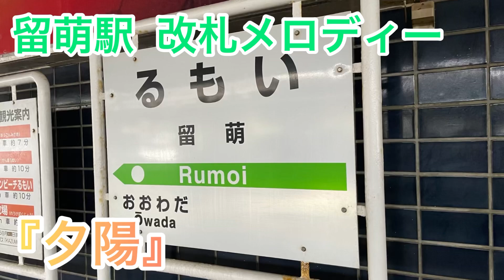【夕陽】留萌駅 改札メロディー《本日廃止の留萌本線》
2023/03/20 に撮影

留萌本線に乗車してきました！
留萌本線は、元々は深川～石狩沼田～留萌～増毛の路線でしたが、留萌～増毛間が2016年12月4日をもって廃止。
そしてそれから長らく深川～石狩沼田～留萌の路線として活躍してきましたが、2023年3月31日をもって石狩沼田～留萌間も廃止となりました。
最後に残る深川～石狩沼田間に関しても3年後に廃止が予定されております。

私はキハ54形に揺られて走るこの路線が好きで、北海道に来る度に1~2往復は毎回乗っていました。
私が初めて北海道内を一人旅した時は、既に留萌～増毛間は廃止されていたため、私の中でたくさん思い出のある留萌本線と言えば、深川～留萌間です。
以前から廃線の話が出つつも何だかんだで長い間生き残っていた留萌本線が、遂に大幅に廃止となってしまい、非常に悲しいです。
元々は数日前に乗車したのを最後にするつもりが、どうしても名残惜しくて帰宅する最終日にもう一度乗車しました。

そして最後に念願の改札メロディー「夕陽」を収録しました。
留萌駅では、改札メロディーという全国的にも珍しいシステムが採用されており、発車の約10分前である改札が始まるタイミングで流れます。(列車到着時にも流れていました。)
曲名は「夕陽」で、『音楽と夕日の町 留萌』をアピールするご当地メロディーだそうです。
留萌駅廃止と同時に聴くことが出来なくなってしまいます。
先日は時間の関係で非密着で収録しましたが、今回は転換クロスシートに座るのを諦めて密着でしっかり収録しました！
本当に最後にこの素敵なメロディーを収録出来て、最高の思い出となりました♪

留萌本線ありがとう！
そしてさようなら。

【当チャンネルでは、国土交通省･観光庁から出された"新しい旅のエチケット"を厳守し、またマスクの常時着用、こまめな手洗い･消毒、出発前の体温チェック、ワクチン接種を行なった上で撮影しております】

✰ 5288本目 ✰

2022年10月23日には2度目の全路線完乗を果たし、現在は全路線･全区間の走行動画を撮影し、投稿することを目標に活動しています。

⚠️概要欄等の誤りは遠慮なくご指摘頂けると助かります。確認次第、速やかに修正致します。

⚠️毎日ありがたいことに多くの方からコメントを頂くので、時間の都合上、反応出来ないことが多々あります。

トラブル防止のため、私の方から提供を申し出た場合を除き、投稿動画の貸出は行なっておりませんm( . . )m